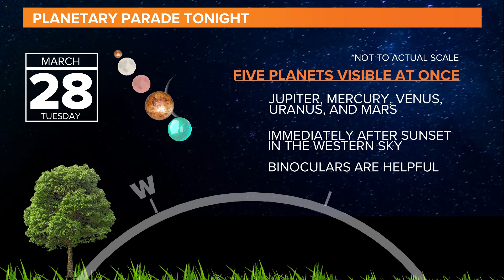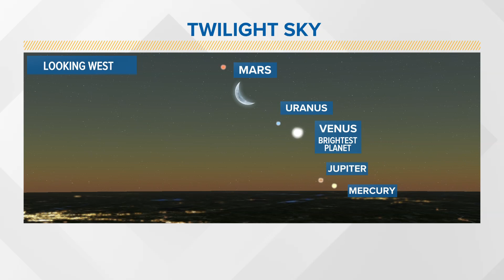The planets are about to align for a rare sight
Five planets should be visible in the sky Tuesday evening. Hopefully the clouds clear out in time.